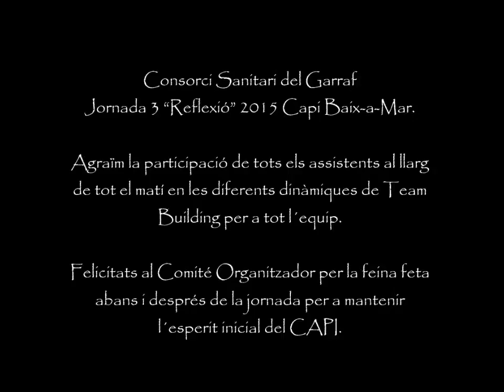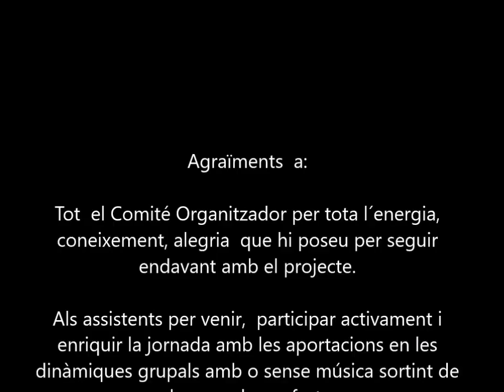MUSIC TRAINING LAB & CAPI BAIX A MAR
Jornada de trabajo en equipo con personal del Capi del Consorcio Sanitario del Garraf. Creatividad, música, crear nuevas posibilidades, cohesión, objetivos y unión para ir todos a una. Team building, coaching and music,